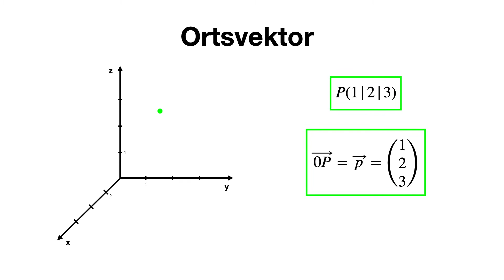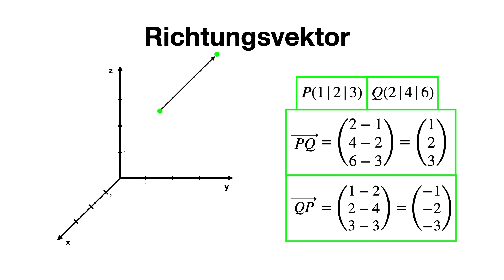Ortsvektor und Richtungsvektor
In diesem Video erklären wir euch den Ortsvektor und den Richtungsvektor!😍💪

0:00 Intro
0:11 Ortsvektor
0:36 Richtungsvektor